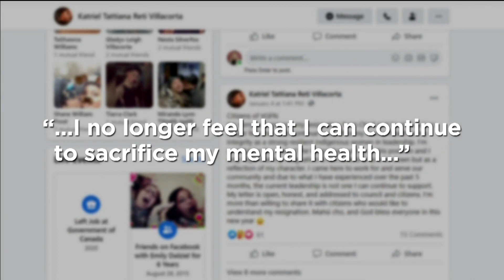A Yukon First Nation holds by-election after series of council departures | APTN News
A Yukon First Nation will be holding a by-election after two councillors announced their resignation last week leaving only the chief and deputy chief in leadership.

As APTN’s Sara Connors explains, the resignations are just the latest in a series of council departures.